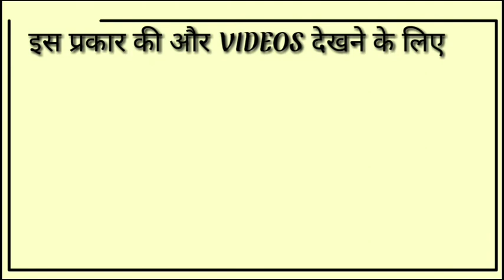Across का हिंदी मतलब क्या होता हैं? || Across In Hindi ||Only English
behond का हिंदी मतलब क्या होता हैं? || Behond In Hindi ||Only English